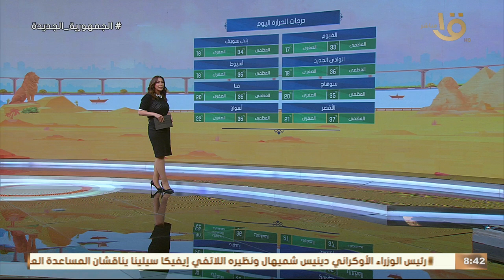طقس حار نهارا.. والعظمى في القاهرة 31.. تعرف على موعد انكسار الموجة الحارة مع عضو هيئة الأرصاد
صباح الخير يا مصر | طقس حار نهارا.. والعظمى في القاهرة 31.. تعرف على موعد انكسار الموجة الحارة مع عضو هيئة الأرصاد